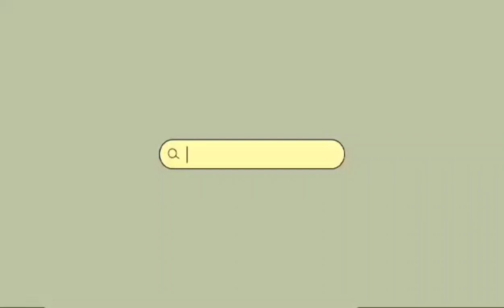GAANO BA KAHIRAP ANG KUMUHA NG DRIVING LICENSE DITO SA GERMANY!MARILYN VLOG